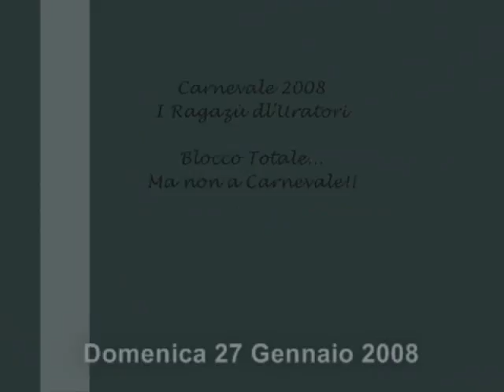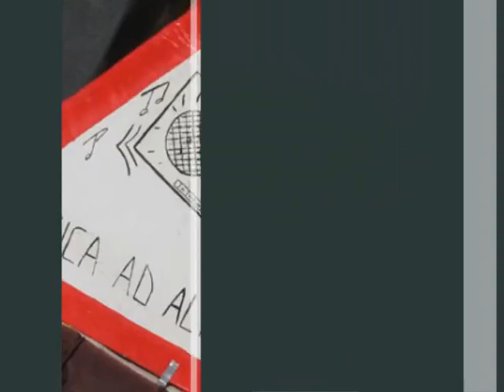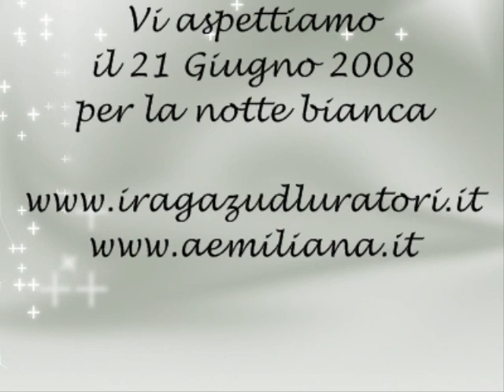Carnevale IRU 2008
Slideshow sulle due domeniche di sfilata